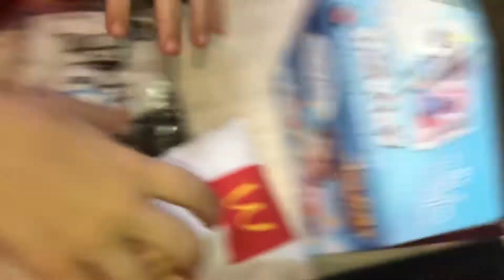Happy meal surprise toys 😋😋🤪 مكدانلز برغر هابي ميل